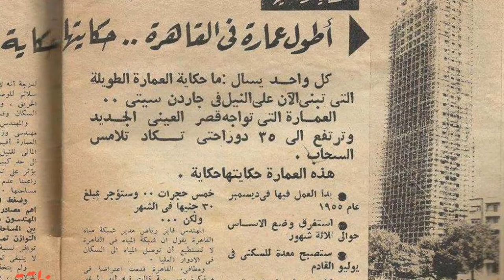المعرفة البسيطة | أبو العمارة المصريه | المهندس نعوم شبيب وحكاية برج القاهره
نعوم شبيب مهندس معمارى ومصمم مصري يهودي، ولد في 28 نوفمبر 1915، القاهرة، مصر وتوفى في 13 مايو 1985، مونتريال، كندا وكان له شركة نعوم شبيب، للعمارة والإنشاء والمقاولات، التي تأسست في سنة 1940. هاجر إلى كندا في 1971 وبقي فيها حتى وفاته.

{شكر خاص لصديق الكفاح وشريكى فى القناه حمدى دولسى }

أو
عبدالله سعد

لمشاهدة جميع المحتوى القناه على اليوتيوب

احنا فريق المعرفة البسيطة  عبدالله_سعد  حمدى_دولسى  ناصر_باشا اتفقنا بدل ما يبقى التريند تحدى فى أى محتوى ليس له قيمة  , هيبقى تحدى لاكتساب أى معلومه بسيطة